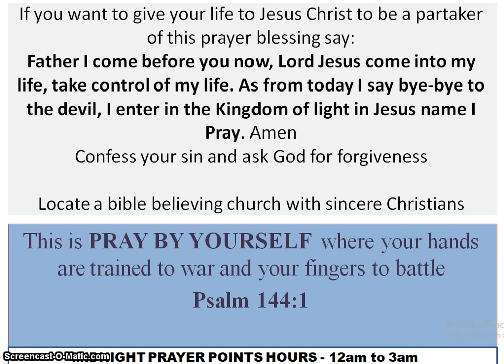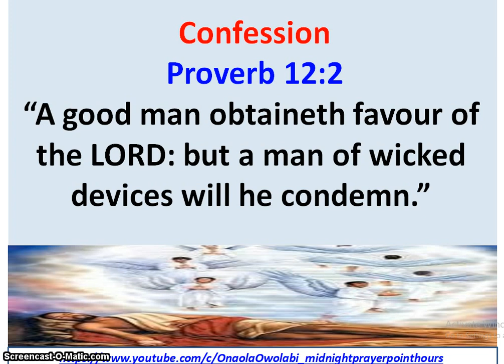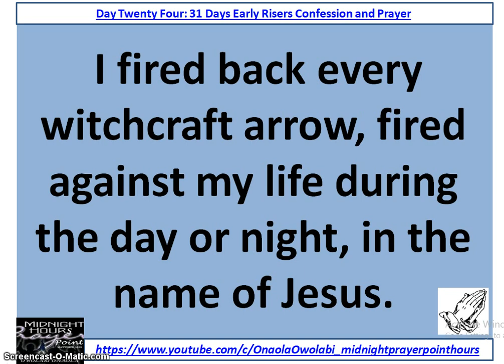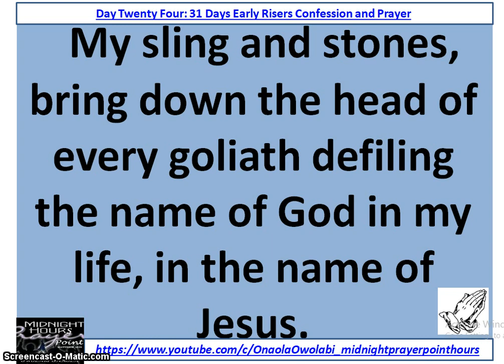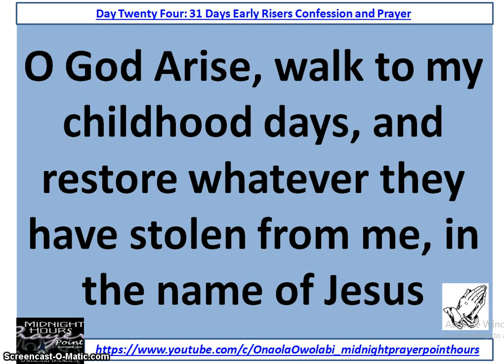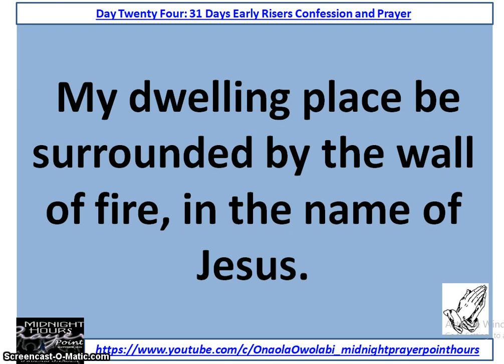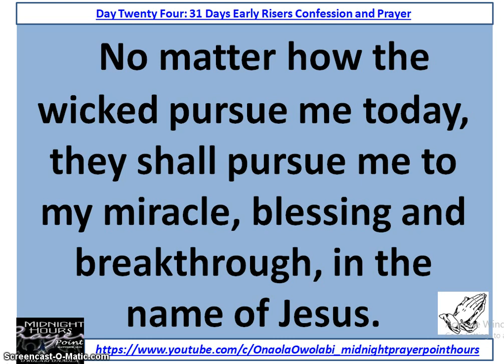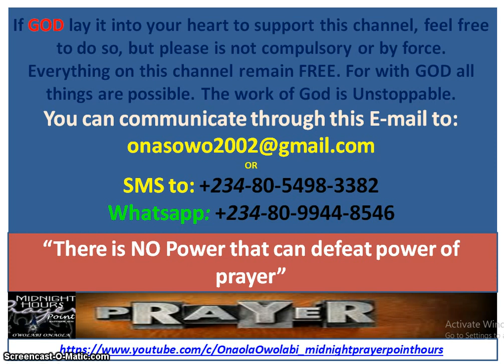Day 24 - Early Risers Confession and Prayer - Owolabi Onaola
Day Twenty Four - Early Risers Confession and Prayer. “A good man obtaineth favour of the LORD: but a man of wicked devices will he condemn.” Proverb 12:2. This video was broadcast by Owolabi Onaola of Midnight Prayer Point Hours